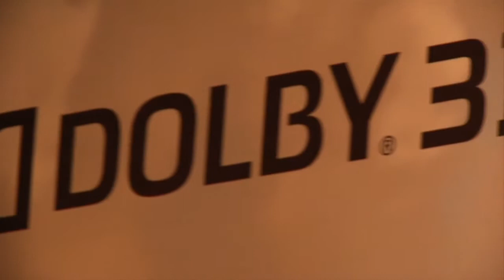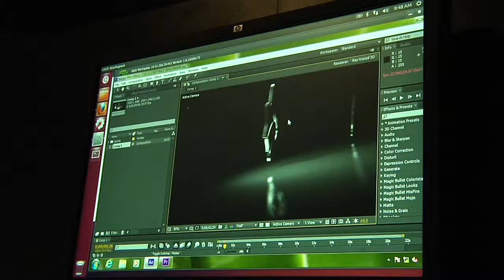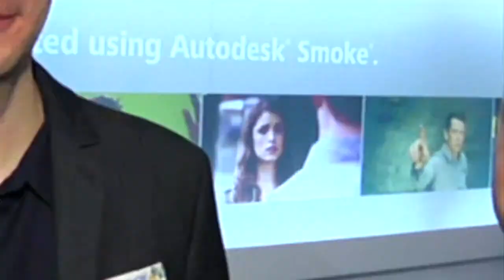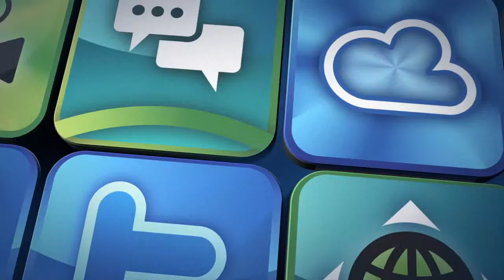Ryan Salazar NAB 2013 Day 2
Ryan Salazar, columnist for Creative COW Magazine, Broadcast Engineering Magazine and Post Production Buzz, interviews Vince Pace of Cameron Pace Group regarding their partnership announcement with Dolby. Ryan also speaks with Marc Hamaker of Autodesk regarding Autodesk Smoke 2013.